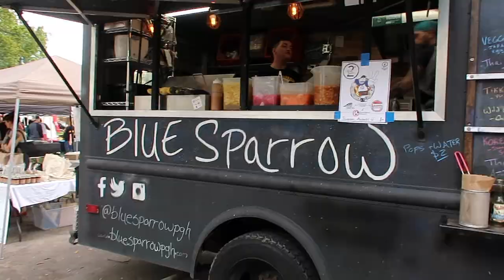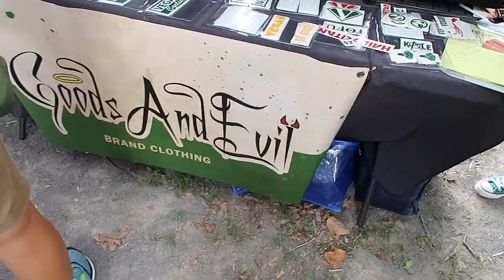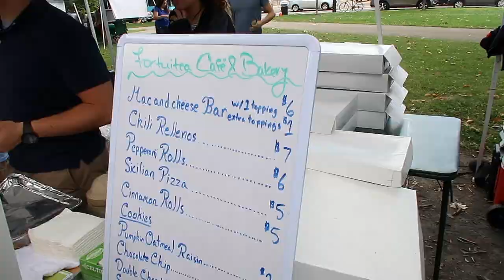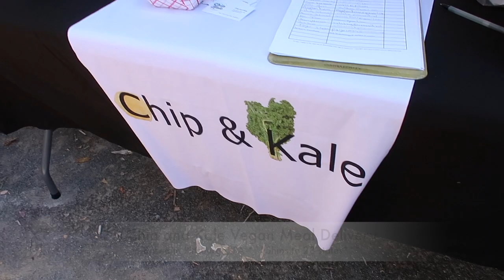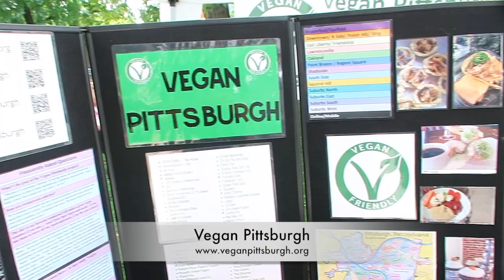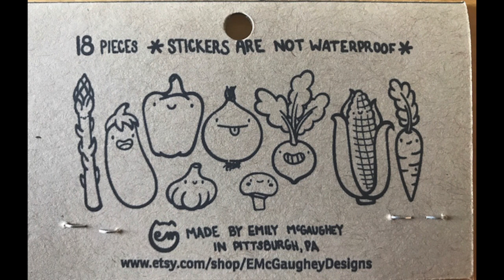Pittsburgh VegFest 2017//vegan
Pittsburgh VegFest was a blast!  Round of applause to the organizers!  Trivia Question – What is at the end of the video?? Tell us below for a FREE VegInspired sticker!

Forever Home Beagle Rescue: forever home beagle rescue petfinder
Emily McGaughey Designs

A huge thank you to the sponsors of the goody bags – including Whole Foods and Smoothie King!

FAQ:
• What are your top 5 most used kitchen gadgets/appliances?
o Vitamix Blender
o Coffee Maker
o Lemon juicer
o Recap lid
o Cast Iron Skillet
• What’s your favorite recipe?
o Our tacos – but we haven’t released that yet… so probably our Deviled Potatoes ) or the Vegan Fajitas